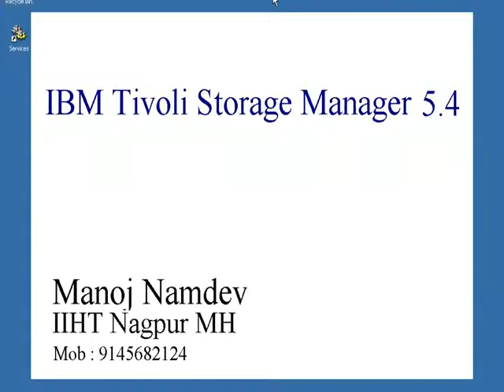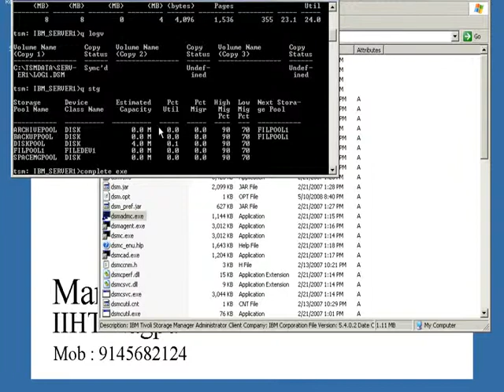Exercise 7 (Identify Components Installed)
IBM Tivoli By Manoj Namdev

All the videos and training available in IIHT Nagpur Maharashtra